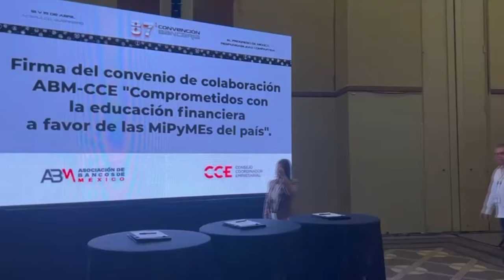RTGnoticias | Gobernadora acude a primera jornada de la 87° Convención Bancaria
La gobernadora del estado Evelyn Salgado Pineda, estuvo presente como invitada de honor, en la firma de convenio que realizó la asociación de bancos de México y el Consejo Coordinador Empresarial en apoyo a la PYMES.